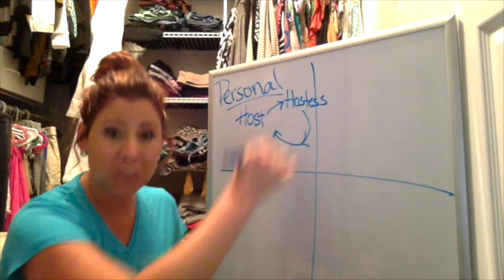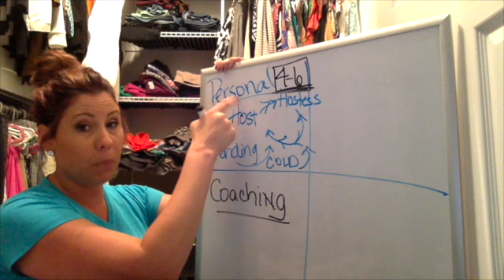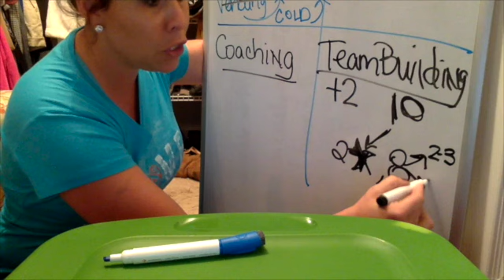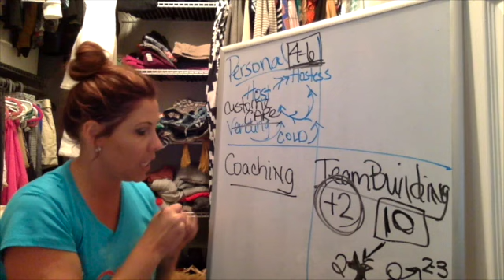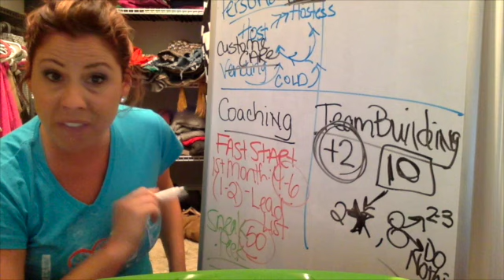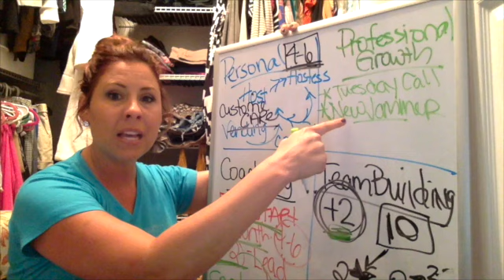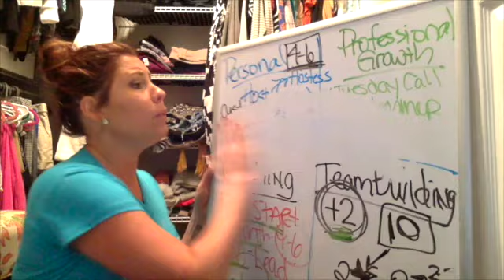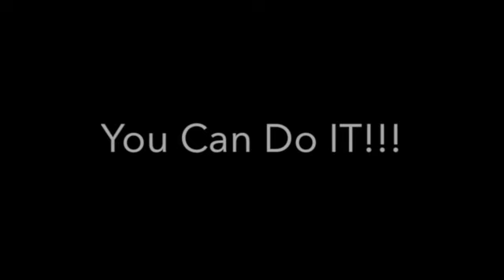Making a Jamberry Schedule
This video is about Making a Jamberry Schedule